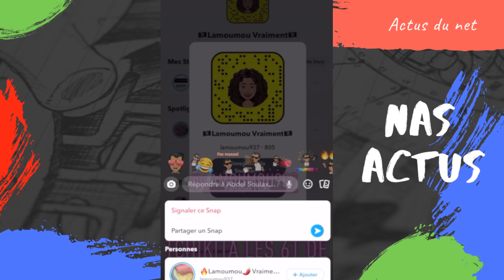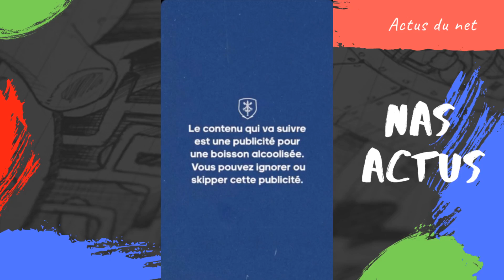ABDEL SOULAX TAJINE A 2H DU MAT A CASA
REACTION A 1 VIDEO DE BENGBENG-TV SUR SNAP
video d'humour

nas actus